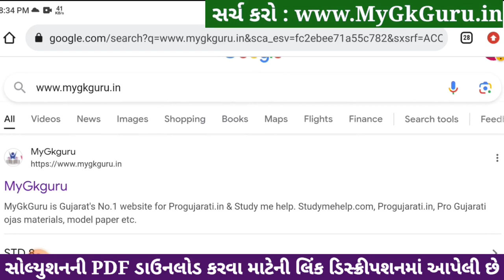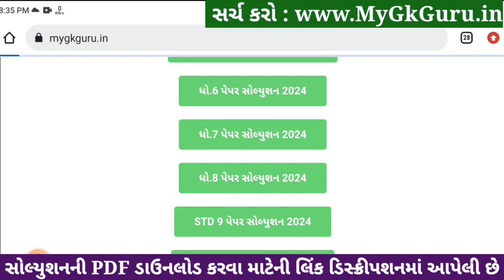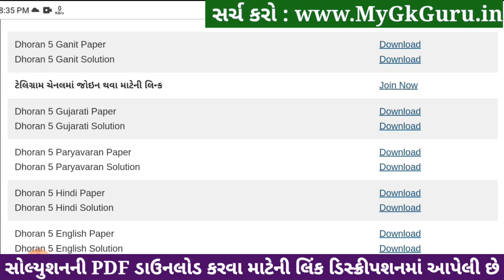Std 5 maths paper solution 2024 40 marks, Dhoran 5 ganit paper solution 2024, std 5 ganit paper 2024